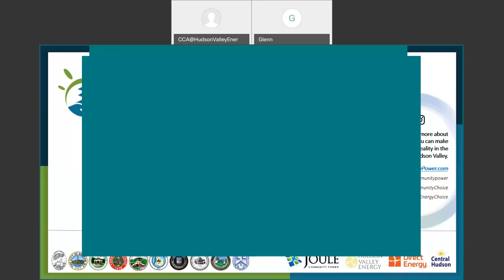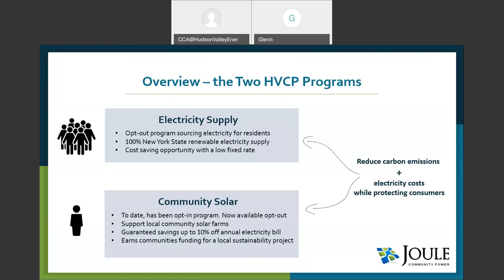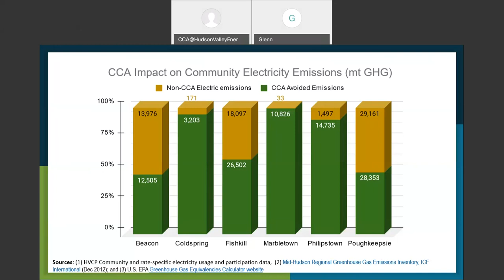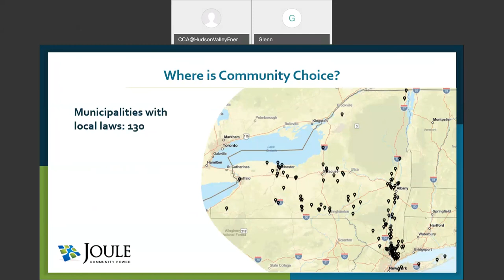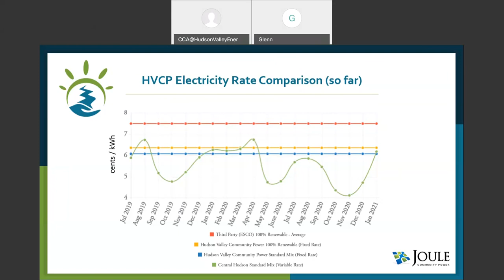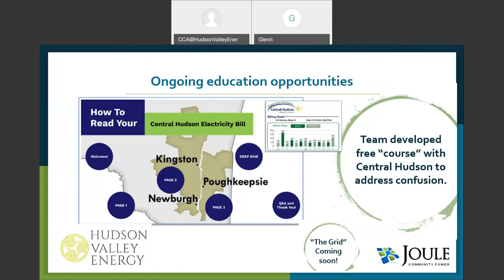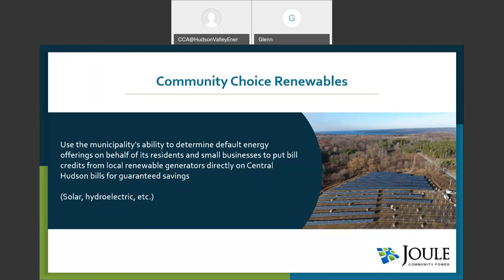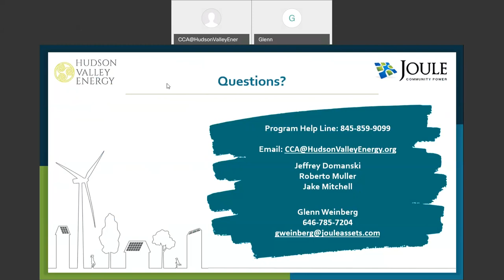Hudson Valley Community Power - Program Update